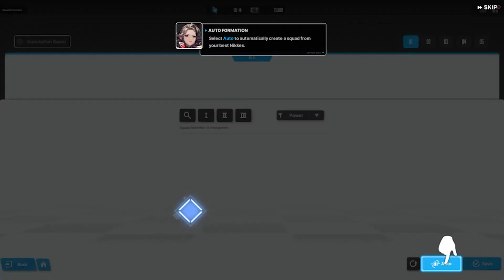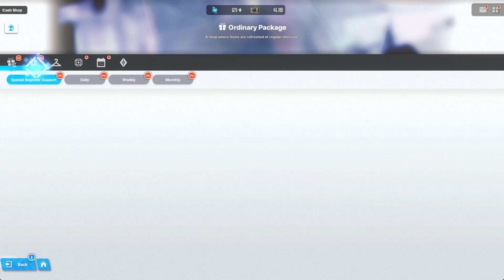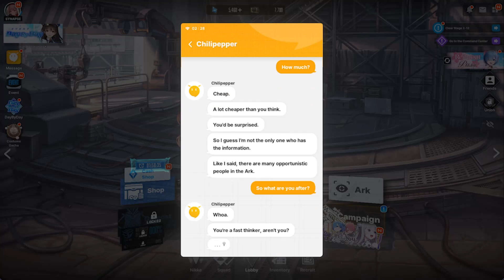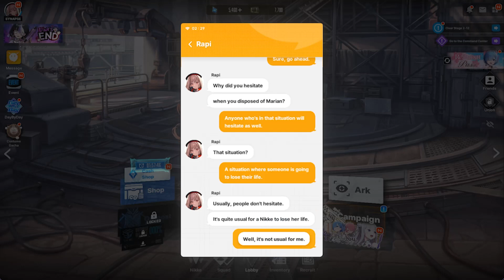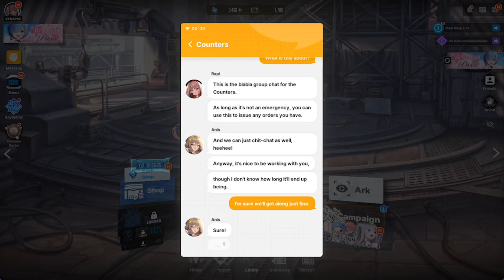GODDESS OF VICTORY：NIKKE - Chapter 2: Identification [English] PC Gameplay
Playthrough of Chapter 2 in GODDESS OF VICTORY: NIKKE on PC. Completing the story and finding every lost relic.